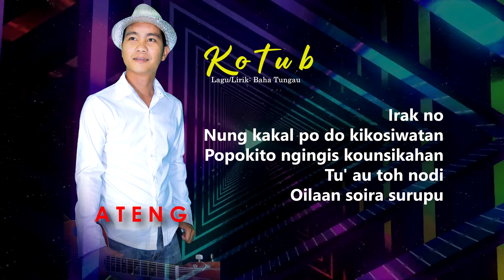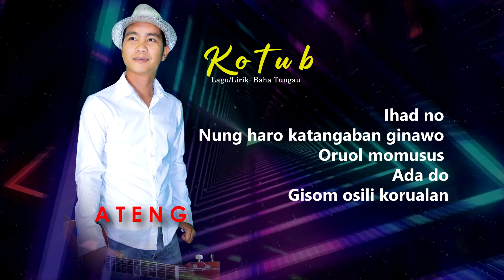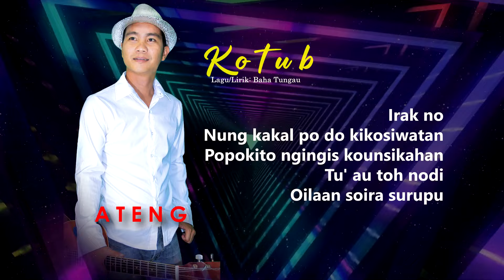Ateng - Kotub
Songs & Lyrics: Baha Tungau
Video: James Yahaiband
Music Arrangement: Baha Tungau Studio
Recording Studio: TJC Talent Studio
Producer: Baha Tungau Studio